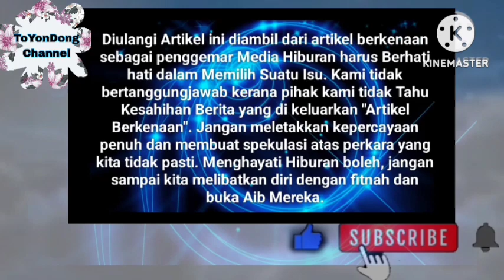Zizan Razak || Masa Buat kita matang, Memilih Adalah pilihan⁉️🤝 akhirnya Zizan tamatkn zaman..